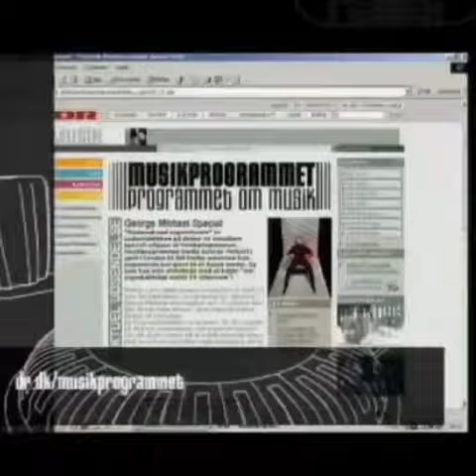Junior Senior - Musikprogrammet trailer US Tour